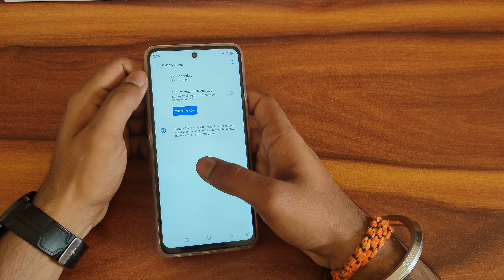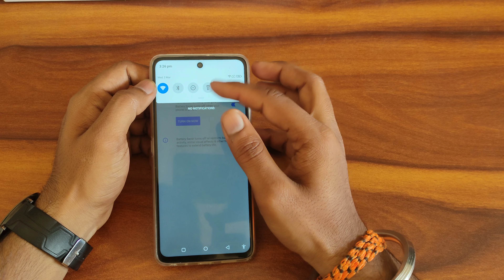how to on off battery saver Motorola Edge 30 Pro, moto g30 Pro secret setting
How to on off battery saver Motorola Edge 30 Pro
how to off battery saver in redmi note 6 pro
how to off battery saver mode
how to turn off battery saver iphone